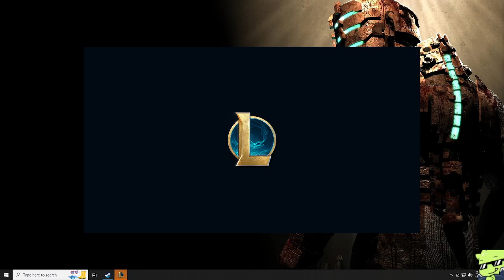THEMIGHTYROQ: SEASON 14 SPLIT 1 SOLO/DUO RANKED (PART 6)